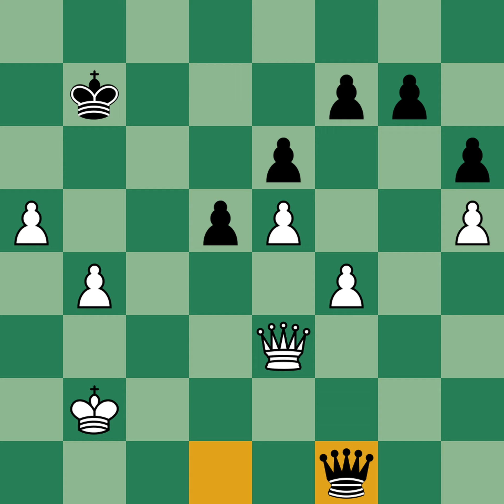Mihail Tal vs Mikhail Botvinnik - Moscow (1961)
[Event "World Championship 24th"]
[Site "Moscow"]
[Date "1961.??.??"]
[Round "16"]
[White "Tal, Mihail"]
[Black "Botvinnik, Mikhail"]
[Result "1/2-1/2"]
[ECO "B12"]

1. e4 c6 2. d4 d5 3. e5 Bf5 4. h4 c5 5. dxc5 Qc7 6. Nc3 Nc6 7. Nf3 Rd8 8.
Nb5 Qc8 9. Nfd4 Bg4 10. f3 Bd7 11. Nxc6 bxc6 12. Nd4 Qb8 13. Qe2 e6 14. Nb3
Bxc5 15. Nxc5 Qb4+ 16. c3 Qxc5 17. Be3 Qa5 18. b4 Qc7 19. Bc5 Ne7 20. h5 h6
21. Bd6 Qb7 22. O-O-O Ra8 23. g4 a5 24. Qf2 axb4 25. cxb4 c5 26. Bxe7 Kxe7
27. Qxc5+ Ke8 28. Kb2 Rc8 29. Qd4 Ba4 30. Rc1 Rxc1 31. Kxc1 Kd7 32. Kb2 Rc8
33. Bd3 Bb5 34. Rd1 Qa6 35. a3 Bxd3 36. Rxd3 Ke7 37. Qe3 Ke8 38. Qd2 Rc7
39. f4 Kd7 40. Qe3 Kd8 41. Rd1 Kc8 42. Qd3 Qb6 43. Qd4 Qb5 44. Qe3 Kb7 45.
Rd4 Qf1 46. a4 Qg2+ 47. Rd2 Qf1 48. Rc2 Rxc2+ 49. Kxc2 Qg2+ 50. Kb3 Qxg4
51. a5 Qd1+ 52. Kb2 Qf1 53. Qb6+ Ka8 54. Qc6+ Ka7 55. Qc7+ Ka8 56. Qc8+ Ka7
57. Qc7+ Ka8 58. f5 Qe1 59. Qc8+ Ka7 60. Qc7+ Ka8 61. Qc8+ Ka7 62. Qc5+ Kb7
63. Qb6+ Ka8 64. Qc6+ Ka7 65. Qc5+ Kb7 66. Qd4 Qe2+ 67. Ka3 Qb5 68. fxe6
fxe6 69. Qc3 Qf1 70. Ka2 Qe2+ 71. Kb3 Qd1+ 72. Qc2 Qf1 73. Ka2 Qb5 74. Ka3
Qf1 75. Qc3 Qb1 76. a6+ Kxa6 77. Qc6+ Ka7 78. Qd7+ Kb8 79. Qxe6 Qa1+ 80.
Kb3 Qd1+ 81. Kb2 Qd4+ 82. Ka2 Qxb4 83. Qg8+ Kc7 84. Qxg7+ Kd8 85. Qf6+ Qe7
86. Qf4 Qe6 87. Kb2 Ke8 88. Qa4+ Kf7 89. Qf4+ Ke8 90. Kc2 Qa6 1/2-1/2